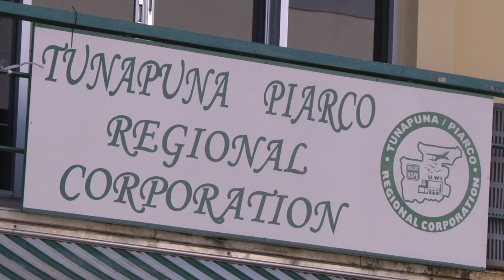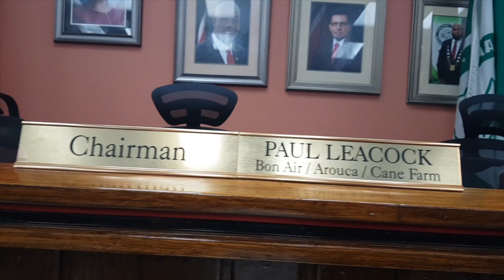Tunapuna regional corpration Trinidad and Tobago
This channel is based in Trinidad and Tobago, island country of the southeastern West Indies. It consists of two main islands—Trinidad and Tobago—and several smaller islands. ... Extending diagonally from southwest to northeast, Tobago is about 30 miles (50 km) long and more than 10 miles (16 km) across at its widest point. The content here is created by Michael Ramsingh, and the aim of the channel is to create content that would help represent Trinidad and Tobago culture and People to the world.